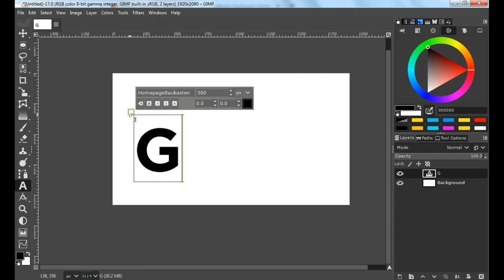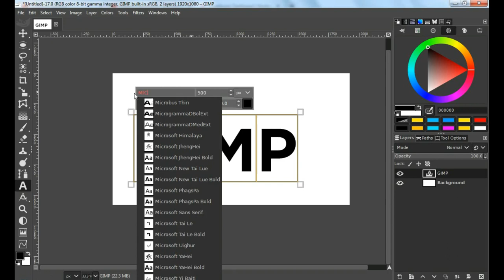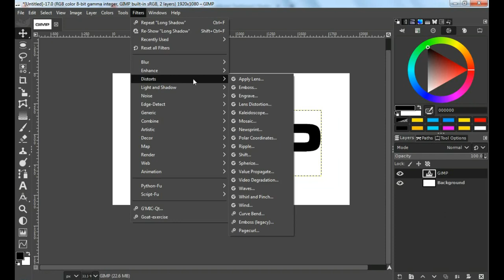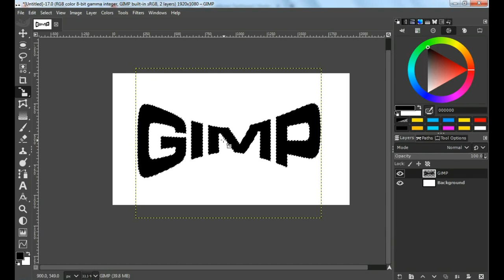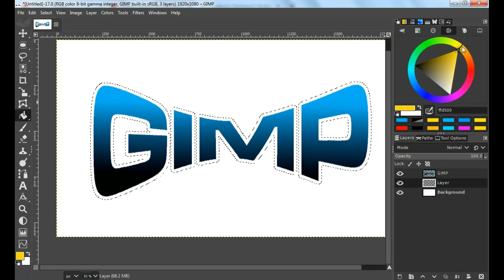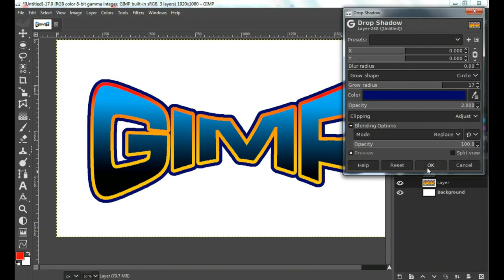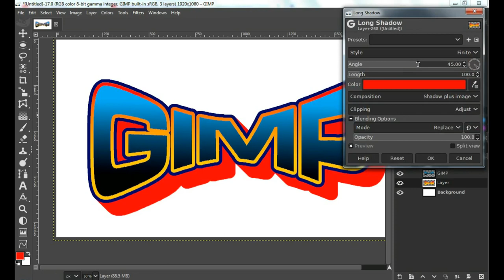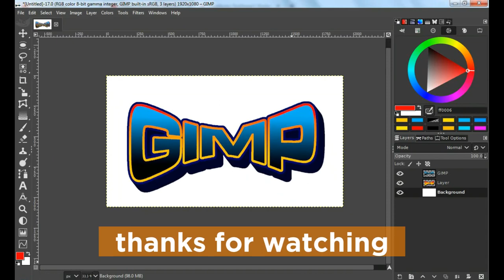How to Create Gaming Text Style in GIMP